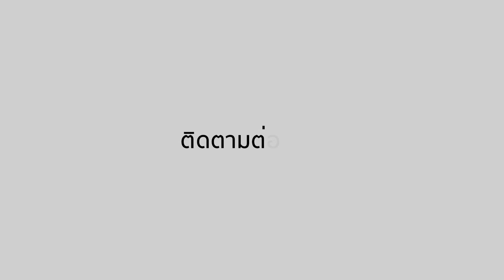เตรียมพบกับ ‘เป้ อารักษ์’ กับสถานะความรักต่อจากนี้ | One Day With Matthew หนึ่งวันมันดี ตีซี้คนดัง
เตรียมพบกับ ‘เป้ อารักษ์’ กับสถานะความรักต่อจากนี้
ในรายการ “One Day With Matthew หนึ่งวันมันดี ตีซี้คนดัง ”
ออกอากาศทุกวันศุกร์ เวลา 22.30 น. เป็นต้นไป ทางช่อง “MONO29”